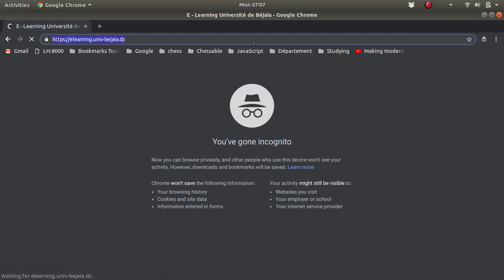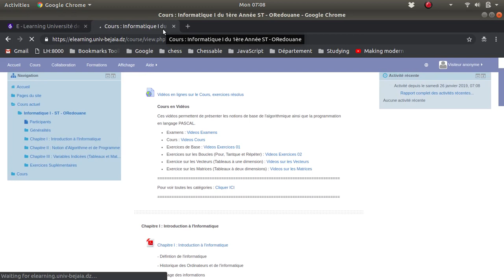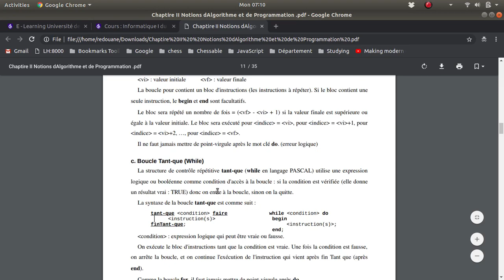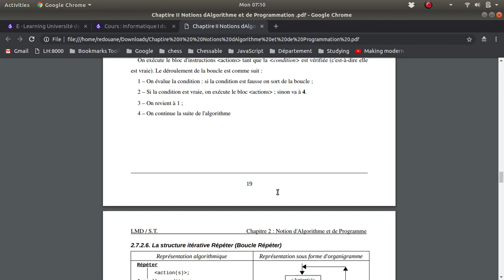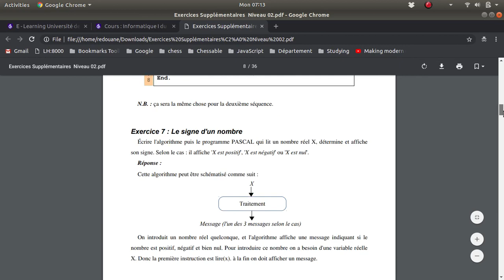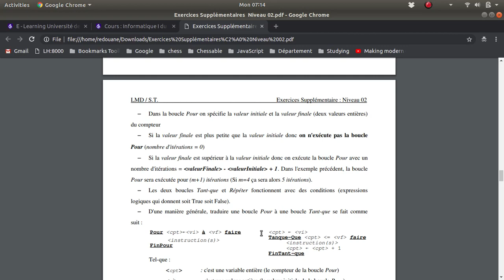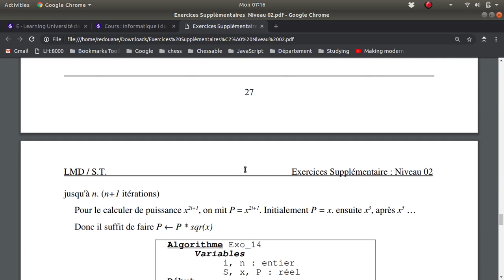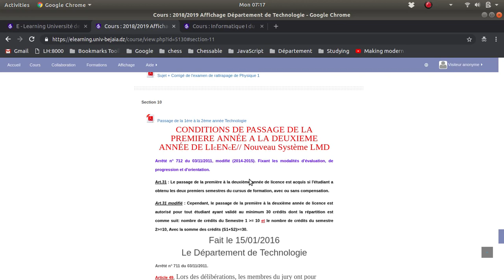Comment accéder à la documentation ELEARNING ?